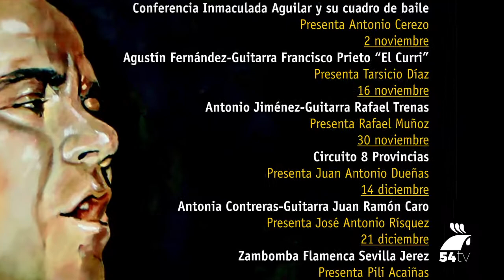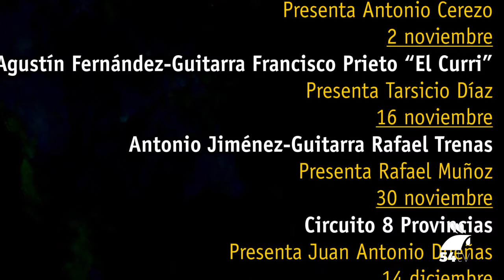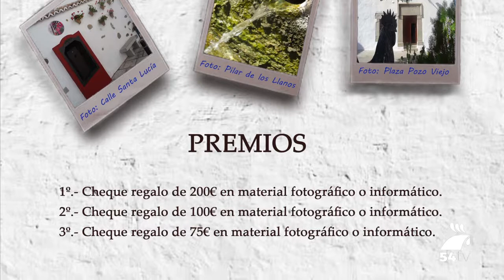Comienza un intenso fin de semana cultural en Pozoblanco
Pozoblanco vivirá un fin de semana cargado de actividades culturales: ópera, flamenco, visitas guiadas y presentaciones de libros.